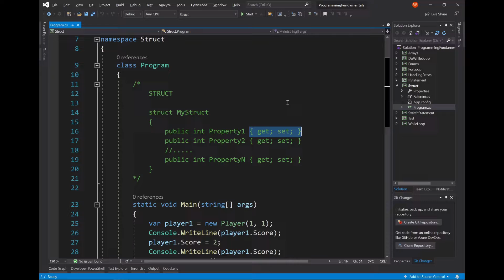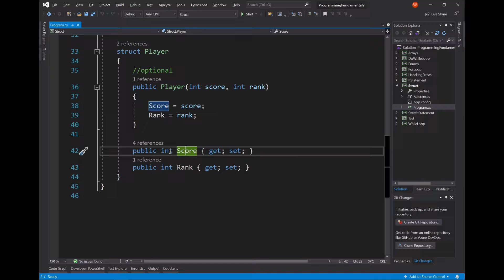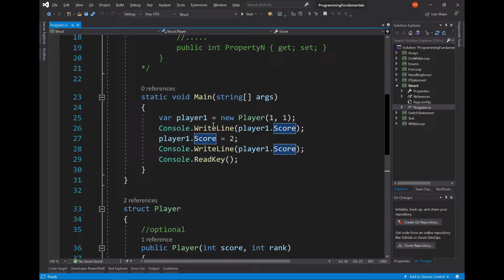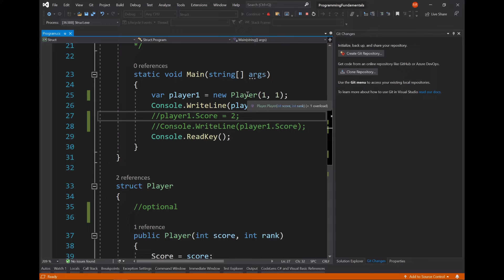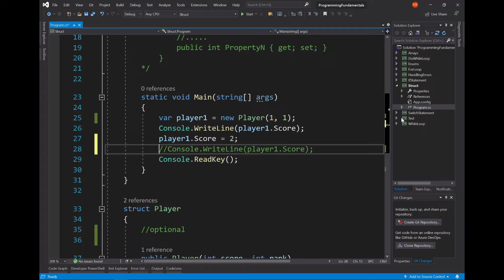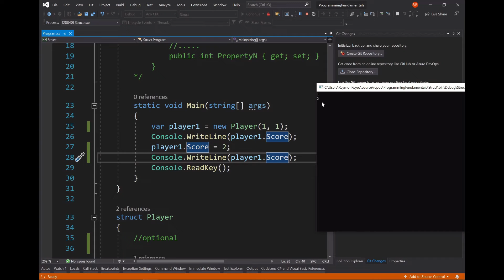19 STRUCT | Programming Fundamentals With C# (Bisaya)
Maayong adlaw mga ka Code Skwela! Ania ta karon sa atong lesson nga maghisgut ug STRUCT.